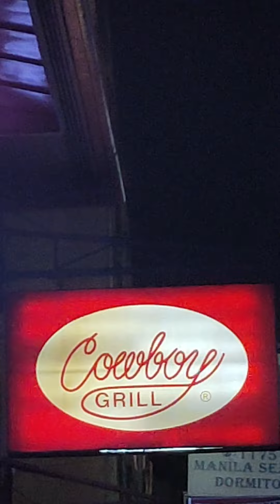Cowboy Grill malate